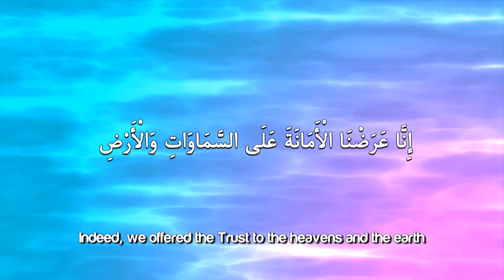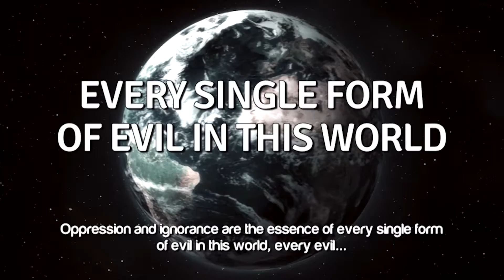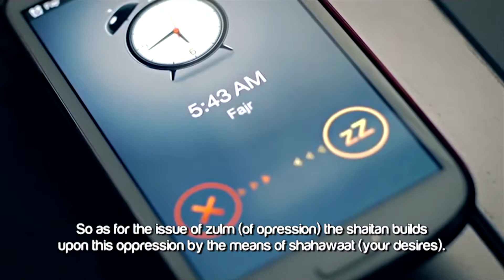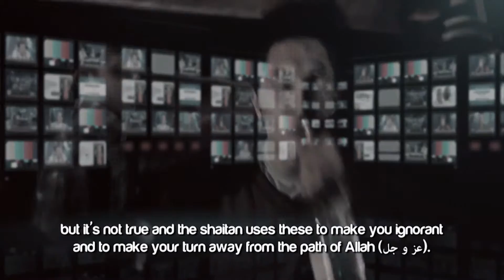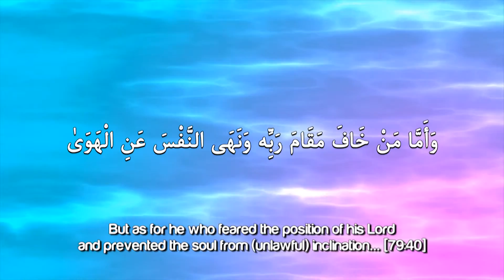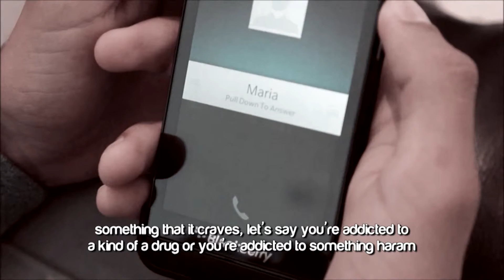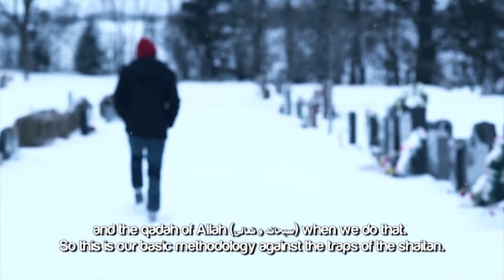Ustadh Muhammad Tim Humble: The Essence Of Every Evil ᴴᴰ ┇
The Essence Of Every Evil ᴴᴰ ┇ SatanExposed ┇ by Ustadh Muhammad Tim Humble ┇ TDR Production ┇